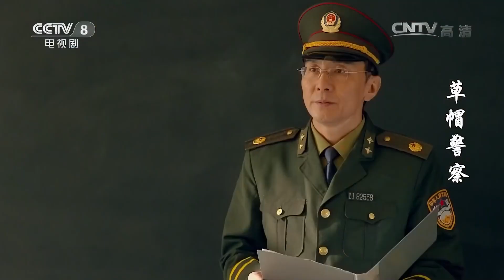李晨参加新兵考试得满分 却被同僚诬陷作弊《草帽警察》精华版EP10【CCTV热播剧场】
■□剧情简介■□
刘五四外出当兵三年后，复员回到家乡，面对迷茫的前途，他始终坚持要做一个有用的人。刘五四不甘只做一名窑工，通过考试当上了镇上派出所的户籍警。该剧讲述了刘五四的乡村合同警察十几年成长经历的励志故事。